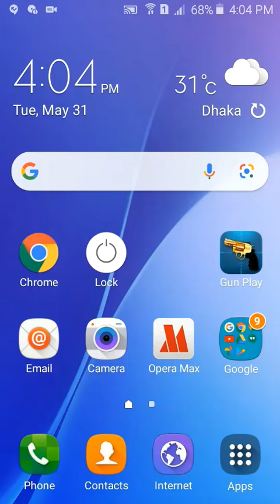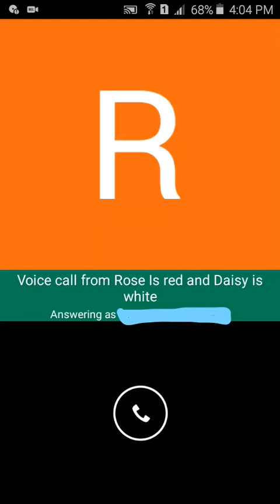google hangouts incoming call from samsung galaxy j2 in hangouts default calling ringtone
i hide my email for my privacy